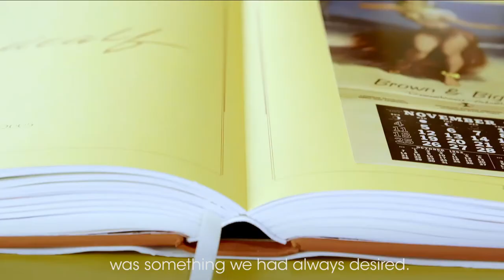Culti Milano | The Fragrance Shop